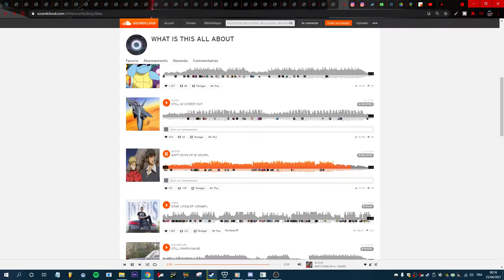MOSHÉ - AIN'T GIVIN UP w/ GOUPIL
Sexy sax
Nice wide lead by that s15
Maybe i'll make a phonk mix one day
Mega tamada wdts ps13